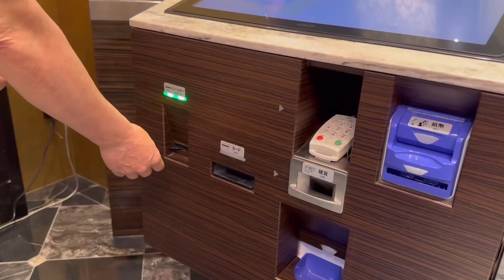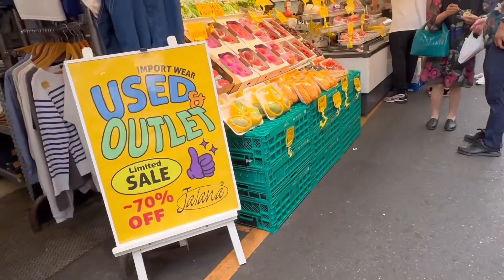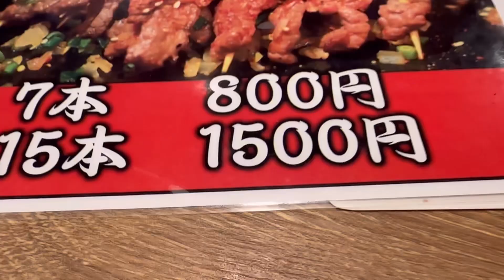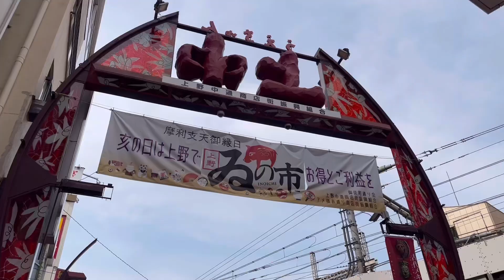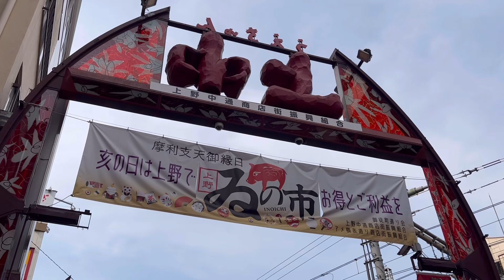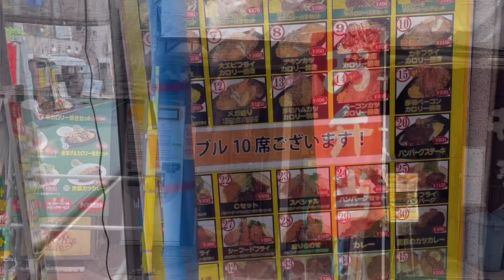Food adventure vlog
Kumusta po ang lahat,sana po ay nasa mabuti ang lahat.May panibagong blog na naman tayo mga kaibigan ko.Ito ay “Food adventure Vlog” pa tikim tikim lang sa mga pagkain ng Japanese at Chinese na pagkain.Walang ma upload eh hehe.Panoorin lamang hanggang sa itoy akoy matapos aking food adventure Vlog.

Lnl DaiJoubu Desu

LnI DaiJoubu Desu

See you on my next vlogs..